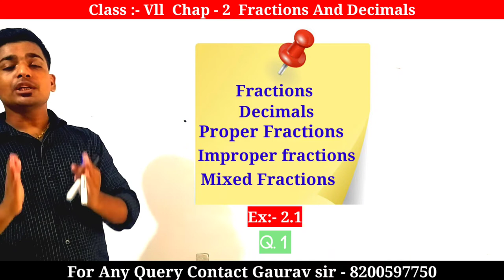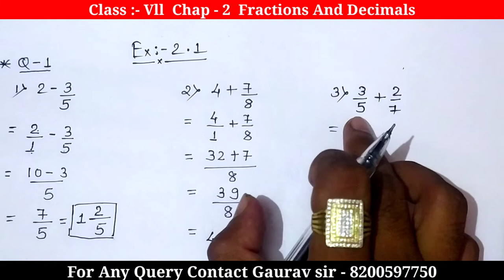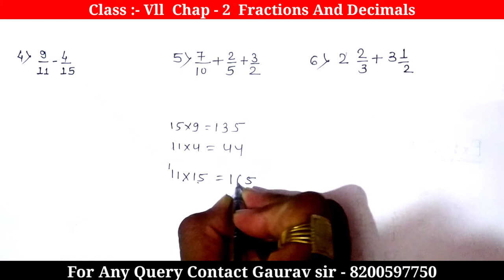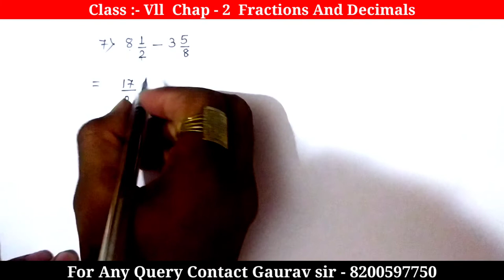Class - Vll Chap - 2 Decimals and fractions ( Introduction + Ex :- 2.1 Q.1 Ncert